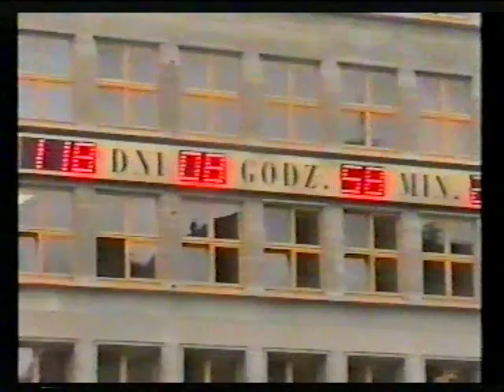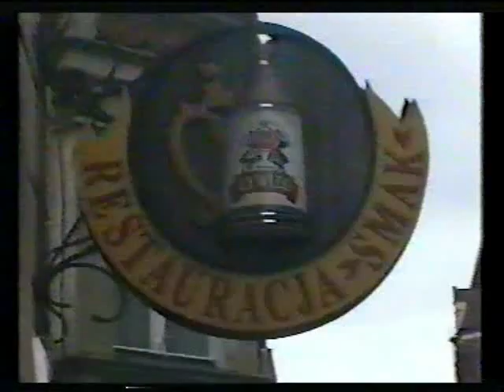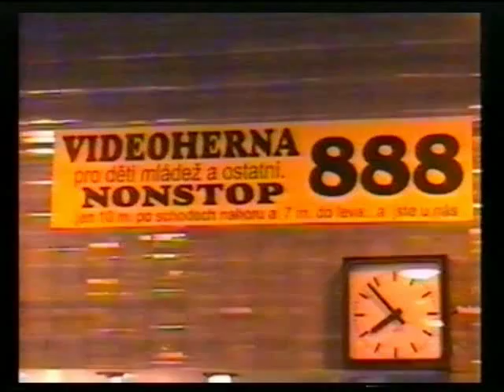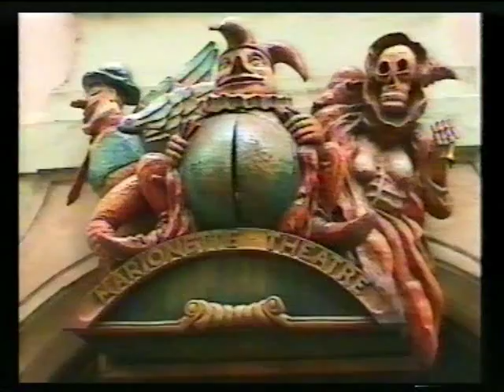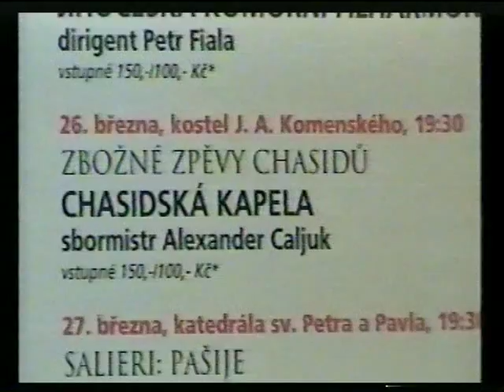The Moscow Male Jewish Cappella in Switzerland, 2000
Гастроли, Швейцария,   2000
Documentary film by Anatoliy Semin
Документальный фильм Анатолия Семина